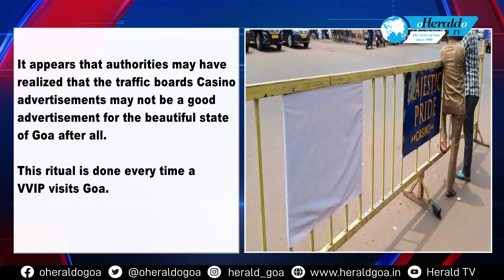No Casino Boards please, we’re hosting G20 Summit (14 April 2023)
All traffic sign boards, openly flaunting Casino advertisements have suddenly gone undercover. Why the sudden change of heart you may ask. Certainly not. It appears that authorities may have realized that the traffic boards Casino advertisements may not be a good advertisement for the beautiful state of Goa after all, in view of the impending G20 summit. But if casino advertisements are not good for the VVIPs, are they good for Goans, especially the local youth?